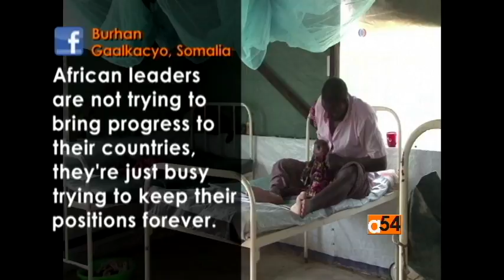Social Media Responses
Vincent Makori reads viewer responses from the Africa 54 Facebook page.